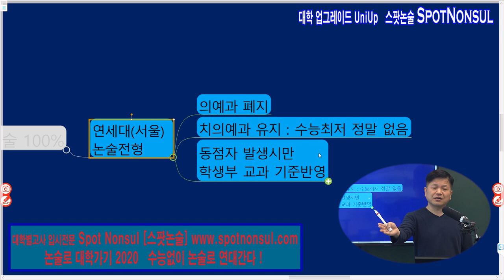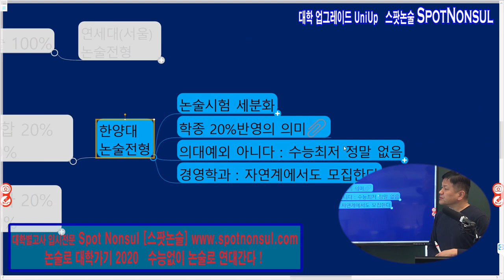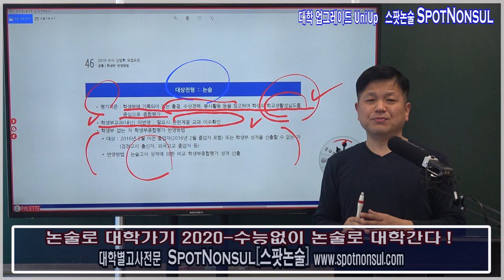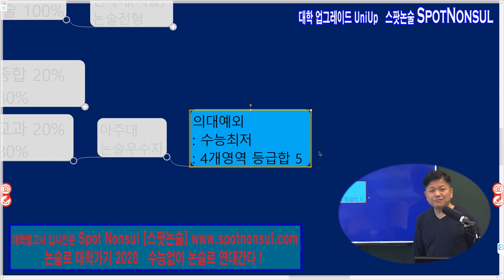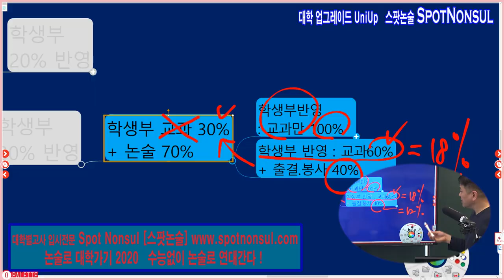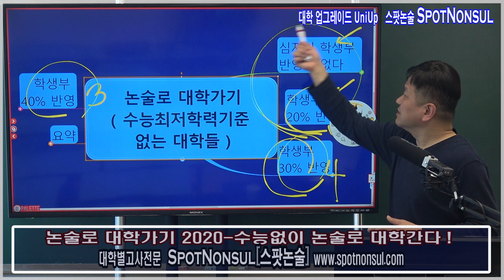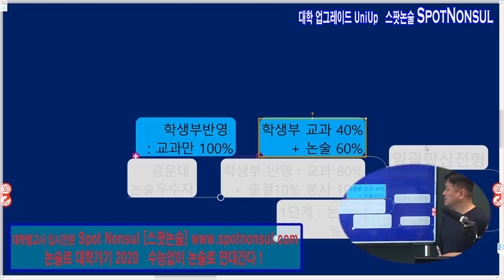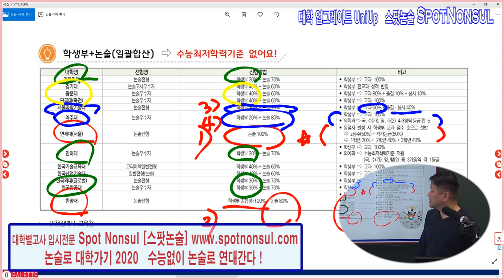논술로 대학가기 - 스팟논술팀 기획 : 수능안보고 논술로 대학간다.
논술로 대학가기! - 스팟논술팀 기획: 수능최저학력기준 없는 대학들
스팟논술면접팀장 강의
논술전형 수능최저는 없고 교과내신 비중도에 따른 대학전형 분류